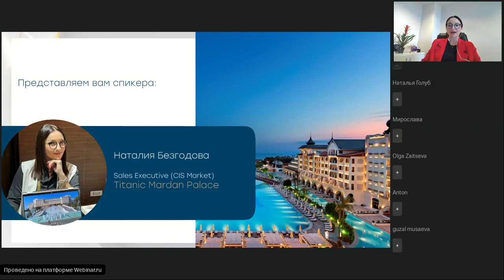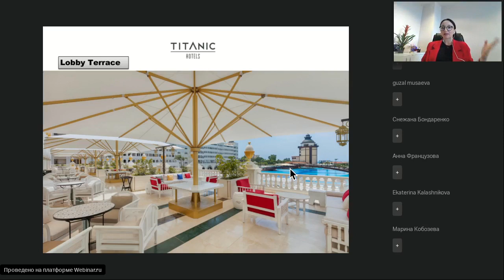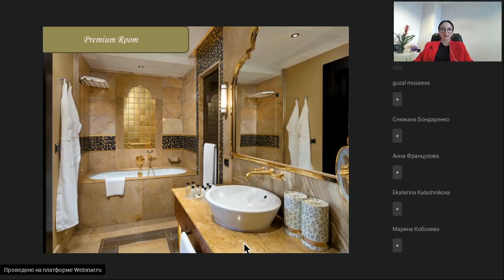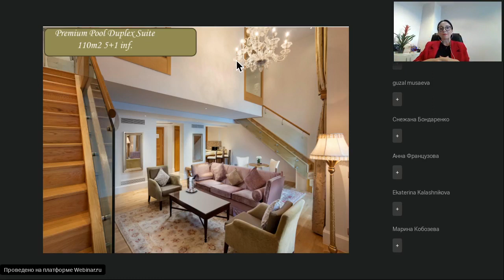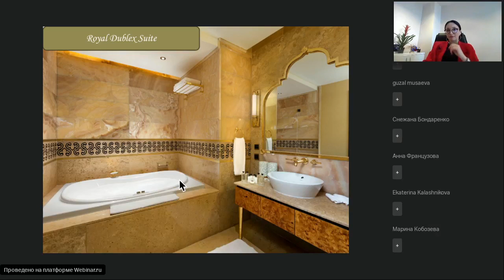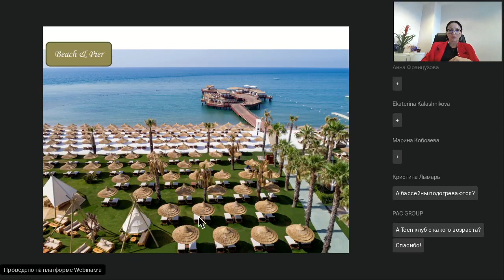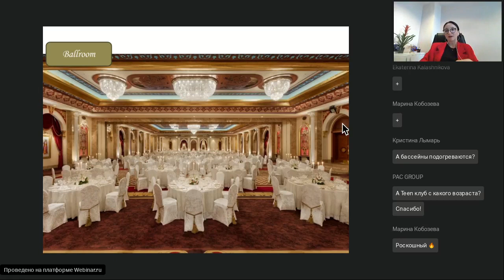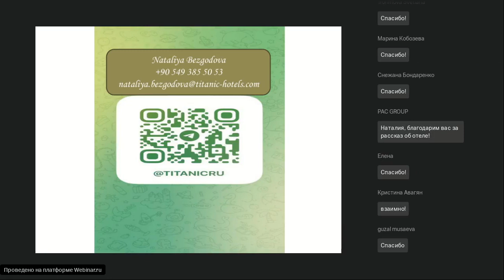Турция. Titanic Mardan Palace 5*, Анталия